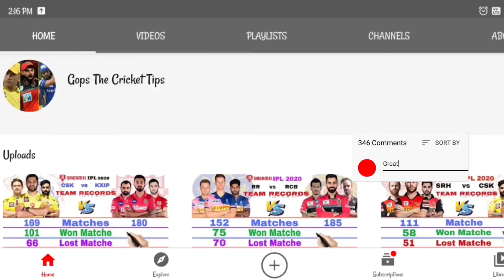Mumbai Indians vs Delhi capitals final match predictions 2020||MI Vs DC Team Comparison|| IPL 2020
Mumbai Indians vs Delhi capitals team comparison  ||MI vs DC Head to Head || Vivo IPL

MI vs DC Team Records Comparison:-
 1. Maches
 2. Won Match/Won Rate
 3. Lost Match/Lost Rate
 4. Tied
 5. No Result
 6. Highest Score and Lowest Score
 8.Champion

1. Matches
2. Won Match/Won Rate
 3. Lost Match/Lost Rate
 4. Highest Score / Lowest Score
5. Draw and No Result

__ disclaimer__

edit and voice :- Me (Gops)